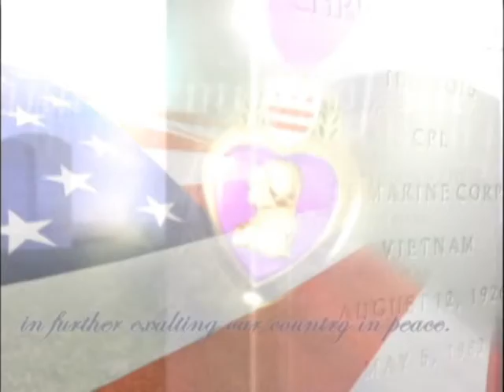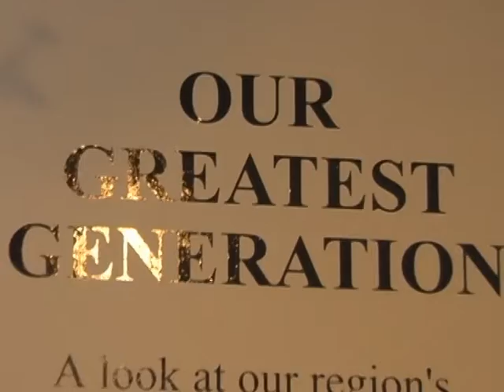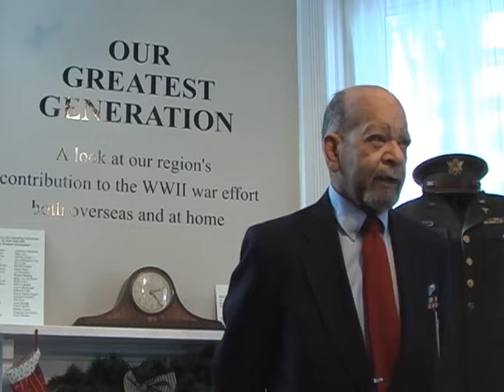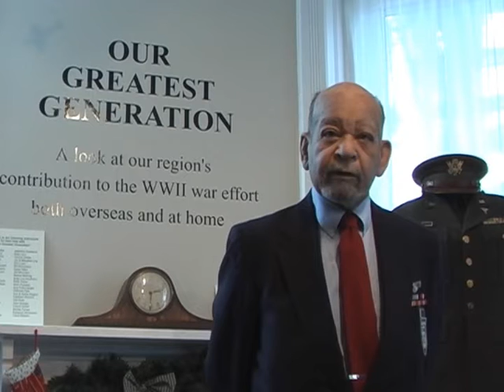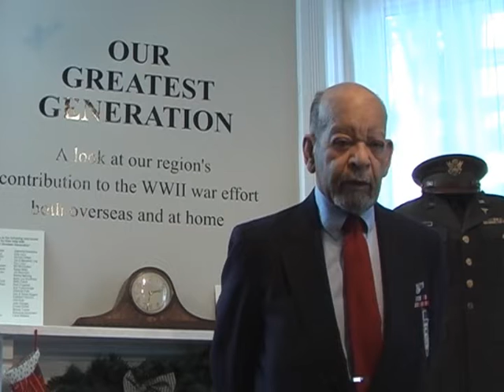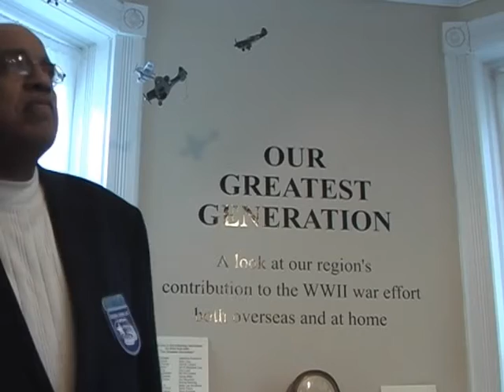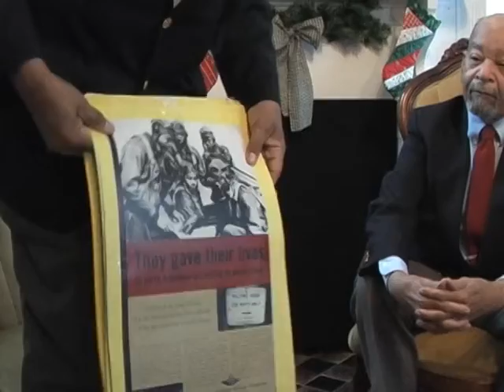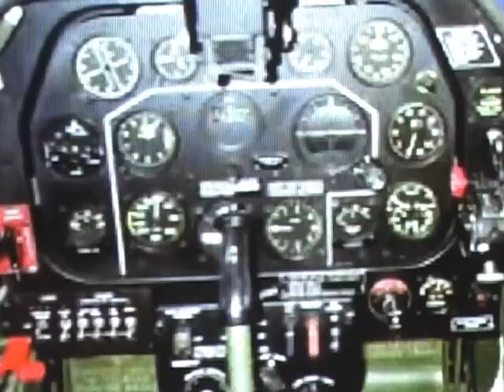History with Smiley - Tuskagee Airmen